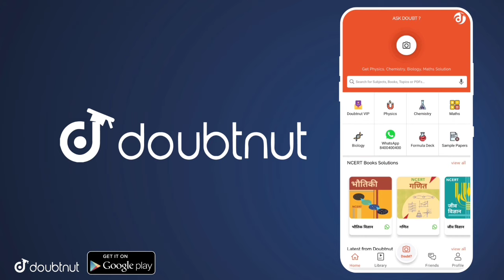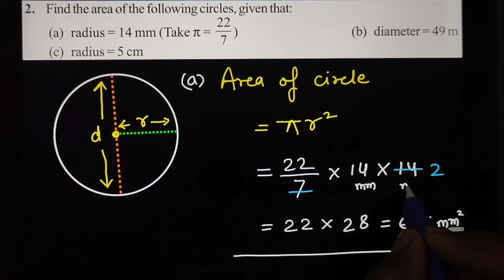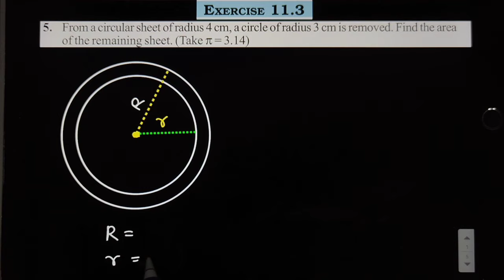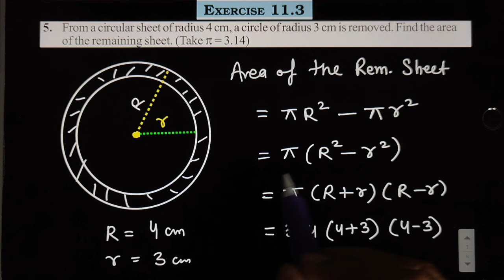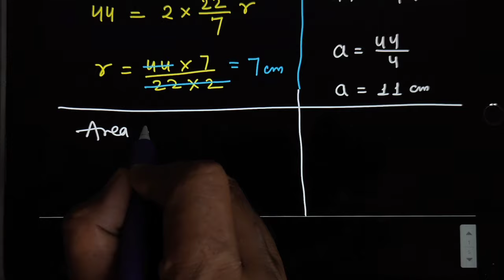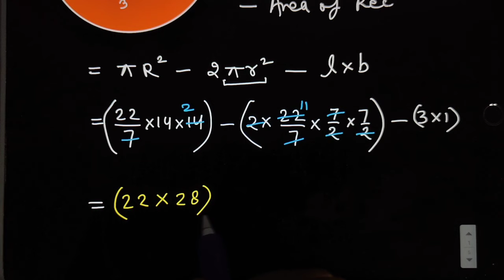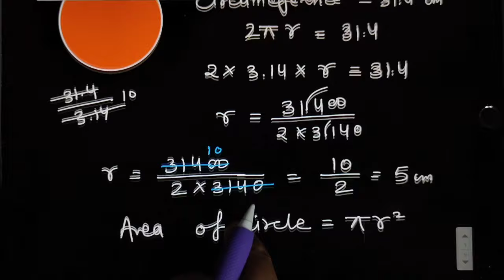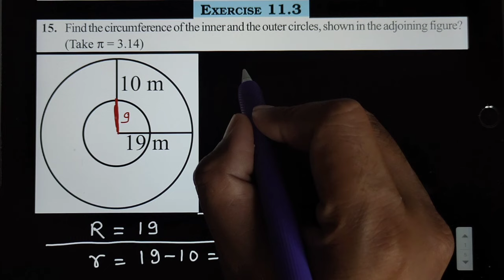Exercise 9.2 | Ch 9 Perimeter and Area | Class 7 Maths NCERT | New Syllabus 2025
Exercise 9.2
1. Find the circumference of the circles with the following radius:
2. Find the area of the following circles, given that:
3. If the circumference of a circular sheet is 154 m, find its radius. Also find the area of the sheet. (Take π = 22/7)
4. A gardener wants to fence a circular garden of diameter 21m. Find the length of therope he needs to purchase, if he makes 2 rounds of fence. Also find the cost of the rope, if it costs ` 4 per meter. (Take π = 22/7)
5. From a circular sheet of radius 4 cm, a circle of radius 3 cm is removed. Find the area of the remaining sheet. (Take π = 3.14)
6. Saima wants to put a lace on the edge of a circular table cover of diameter 1.5 m. Find the length of the lace required and also find its cost if one meter of the lace costs` 15. (Take π = 3.14)
7. Find the perimeter of the adjoining figure, which is a semicircle including its diameter.
8. Find the cost of polishing a circular table-top of diameter 1.6 m, if the rateof polishing is ` 15/m
(Take π = 3.14)
9. Shazli took a wire of length 44 cm and bent it into the shape of a circle. Find the radius of that circle. Also find its area. If the same wire is bent into the shape of a square, what will be the length of each of its sides? Which figure encloses more area, the circle or the square? (Take π = 22/7)
10. From a circular card sheet of radius 14 cm, two circles of radius 3.5 cm and a rectangle of length 3 cm and breadth 1cm are removed. (as shown in the adjoining figure). Find the area of the remaining sheet. (Take π = 22/7)
11. A circle of radius 2 cm is cut out from a square piece of an aluminium sheet of side 6 cm. What is the area of the left over aluminium sheet? (Take π = 3.14)
12. The circumference of a circle is 31.4 cm. Find the radius and the area of the circle? (Take π = 3.14)
13. A circular flower bed is surrounded by a path  4 m wide. The diameter of the flower bed is 66 m. What is the area of this path? (π = 3.14)
14. A circular flower garden has an area of 314 m^2. A sprinkler at the centre of the
garden can cover an area that has a radius of 12 m. Will the sprinkler water the entire garden? (Take π = 3.14)
15. Find the circumference of the inner and the outer circles, shown in the adjoining figure?
(Take π = 3.14)
16. How many times a wheel of radius 28 cm must rotate to go 352 m? (Take π = 22/7)
17. The minute hand of a circular clock is 15 cm long. How far does the tip of the minute
hand move in 1 hour. (Take π = 3.14)
व्यायाम 9.2
1. निम्नलिखित त्रिज्या वाले वृत्तों की परिधि ज्ञात कीजिए: (π = 22/7 लीजिए)
2. निम्नलिखित वृत्तों का क्षेत्रफल ज्ञात कीजिए, जो दिया गया है:
3. यदि एक वृत्ताकार शीट की परिधि 154 मीटर है, तो इसकी त्रिज्या ज्ञात कीजिए। शीट का क्षेत्रफल भी ज्ञात कीजिए। (π = 22/7 लें)
4. एक माली 21 मीटर व्यास वाले एक वृत्ताकार बगीचे की बाड़ लगाना चाहता है। यदि वह बाड़ के 2 चक्कर लगाता है, तो उसे खरीदने के लिए आवश्यक रस्सी की लंबाई ज्ञात कीजिए। रस्सी की कीमत भी ज्ञात कीजिए, यदि इसकी लागत ₹ 4 प्रति मीटर है। (π = 22/7 लें)
5. 4 सेमी त्रिज्या वाली एक वृत्ताकार शीट से 3 सेमी त्रिज्या का एक वृत्त निकाला जाता है। शेष शीट का क्षेत्रफल ज्ञात कीजिए। (π = 3.14 लीजिए)
6. साइमा 1.5 मीटर व्यास वाले एक वृत्ताकार टेबल कवर के किनारे पर किनारी लगाना चाहती है। आवश्यक किनारी की लंबाई ज्ञात कीजिए तथा उसका मूल्य भी ज्ञात कीजिए, यदि एक मीटर किनारी का मूल्य ₹ 15 है। (π = 3.14 लीजिए)
7. संलग्न आकृति का परिमाप ज्ञात कीजिए, जो व्यास सहित एक अर्धवृत्त है।
8. 1.6 मीटर व्यास वाले एक वृत्ताकार टेबल-टॉप पर पॉलिश करने की लागत ज्ञात कीजिए, यदि पॉलिश करने की दर 15/मी है
(π = 3.14 लीजिए)